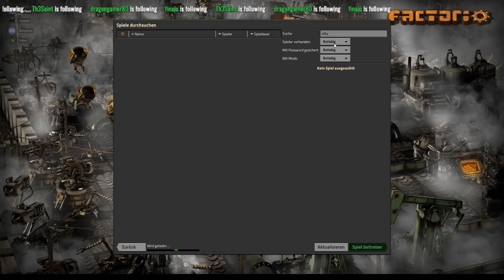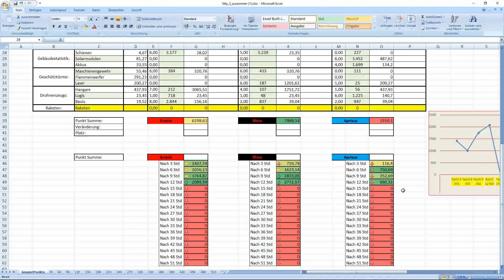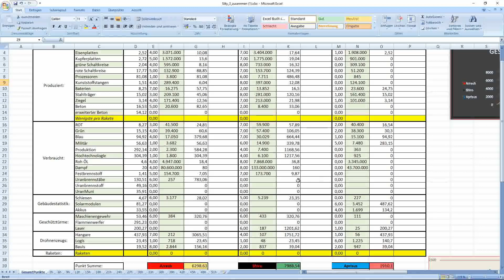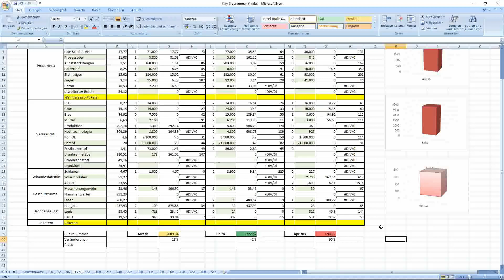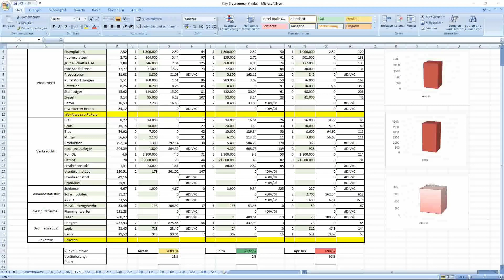SILTY 12h Besucherfolge Factorio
Moin @ll,

heute mit der Besucherfolge Projekt SILTY zur 12h !

 Aprisus